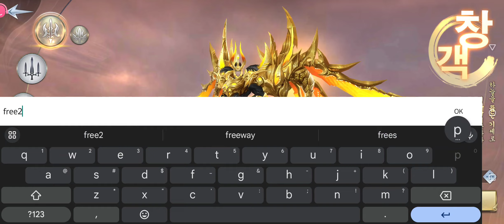The King’s Awakening | 왕의각성 Gameplay Android APK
🔥🔥🔥 DOWNLOAD 🔥🔥🔥

Online/Offline? ➡️ Online